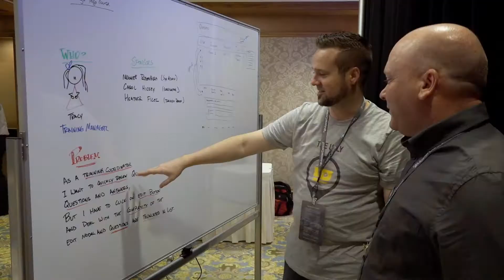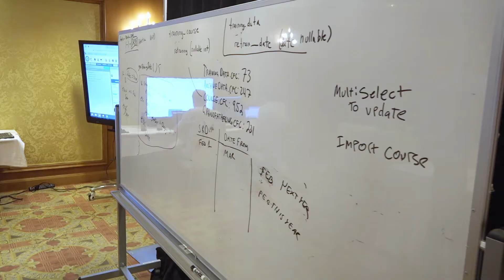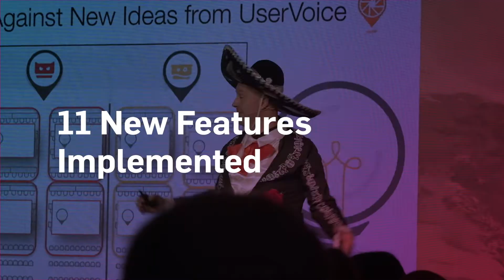The Masters Summit Hackathon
Every year at Masters Summit, MasterControl customers have the chance to see their software-related dreams come true. Easily one of the most popular features of Summit, Hackathon lets customers submit feature enhancement ideas and then vote on which ones become a reality. The ideas are then coded into the software and presented live to the attendees at the end of Summit.

Every year you’ll find us at trade shows, association meetings, and our own user events. See where we’ll be this year.

MasterControl Inc. is a leading provider of cloud-based quality and compliance software for life sciences and other regulated industries. Our mission is the same as that of our customers – to bring life-changing products to more people sooner. The MasterControl Platform helps organizations digitize, automate and connect quality and compliance processes across the regulated product development life cycle. Over 1,000 companies worldwide rely on MasterControl solutions to achieve new levels of operational excellence across product development, clinical trials, regulatory affairs, quality management, supply chain, manufacturing and postmarket surveillance.